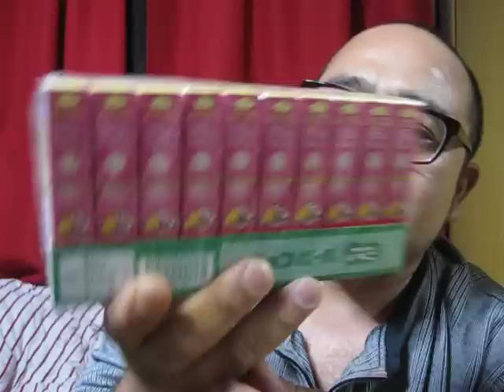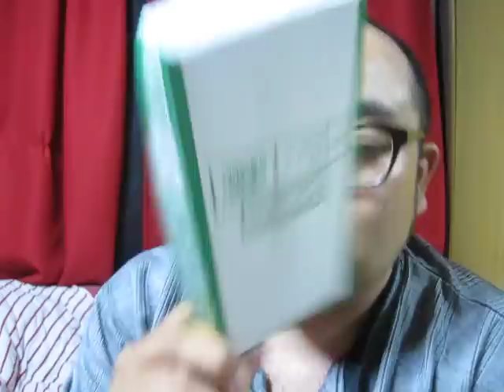チョコボール箱そしてアンマーからの緊急連絡